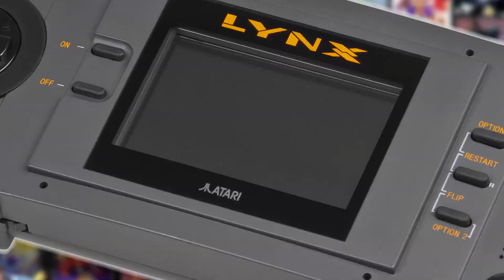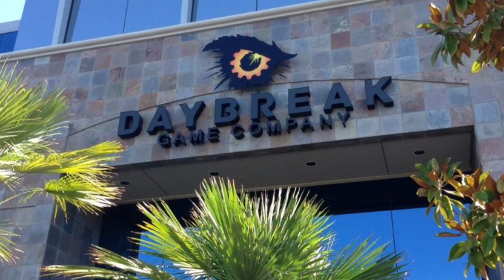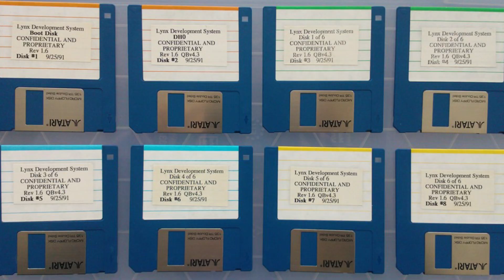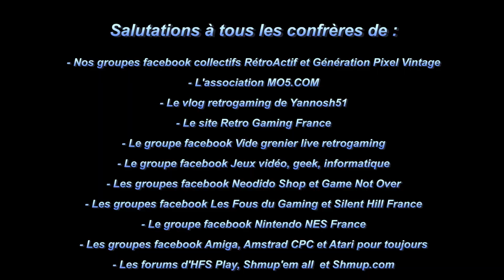Dirty Larry (Atari Lynx) - 26 - Les Aventures du Paddle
"Larry et la justice sale"

Salut à tous et bienvenu sur le 26ème épisode des Aventures du Paddle. Aujourd'hui, on va aborder le cas de la Lynx, la console portable d'Atari sortie en 1989 avec un jeu assez peu connu : "Dirty Larry", mélange de run and gun et de beat'em up bourrin.

Vous dirigez Larry, inspecteur de police de la ville de Steelburg qui doit nettoyer les rues de tous les gangsters qui y pullulent afin de retrouver le mystérieux Mr. Big à la tête d'une importante organisation criminelle. Rénovation urbaine à coup de fusils à pompe, pistolet, mitraillette ou grenades ? Bingo !

Le pouvoir du paddle est toujours entre vos mains !

ENGLISH VIEWERS :

Hi everyone and welcome to the 26th episode of The Adventures of Paddle. Today, we'll talk about the case of the Lynx, the Atari portable console released in 1989 with a little known game: "Dirty Larry" mix of run and gun and beat'em up gameplay. You lead Larry, Steelburg City Police Inspector, who has to clean the streets of all the gangsters that populate to find the mysterious Mr. Big, leader of a major criminal organization. Urban renovation with shotguns, pistols, submachine guns or grenades ? Bingo ! The power of the paddle is always in your hands!